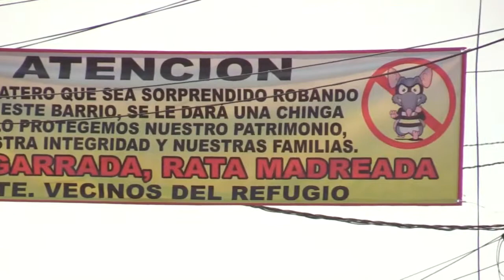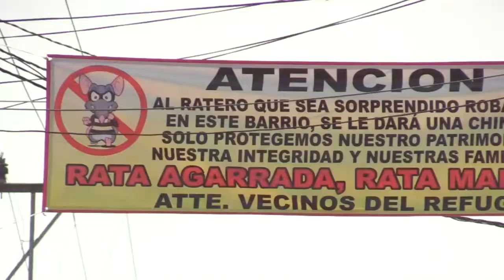COMERCIANTES AMENAZAN CON LINCHAR AL DELINCUENTE QUE AGARREN EN EL REFUGIO, CIUDAD FERNÁNDEZ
Comerciantes amenazan a delincuentes con lincharlos, sino dejan de robar en el refugio.